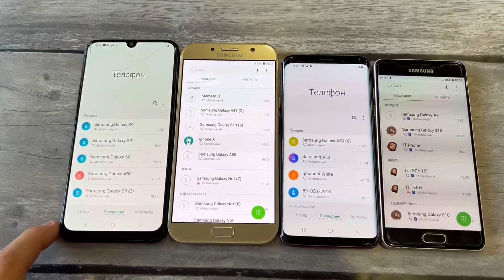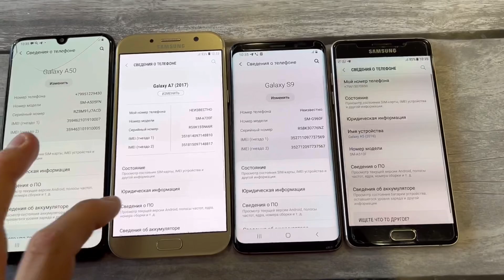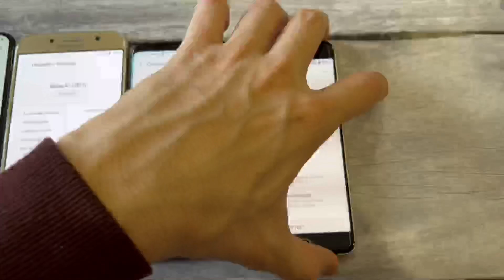Incoming Call 4 Samsung Galaxy S Series A50 S9 A7 A5